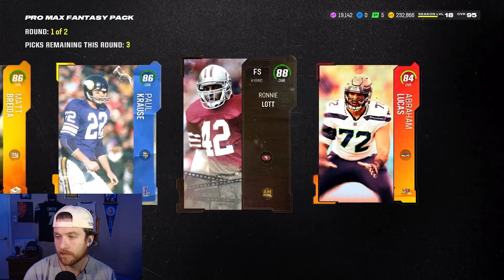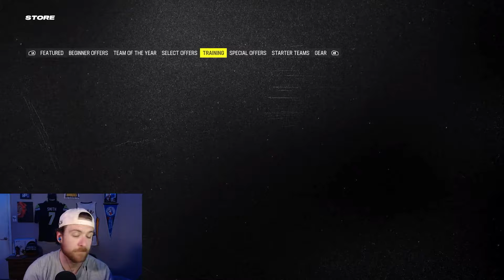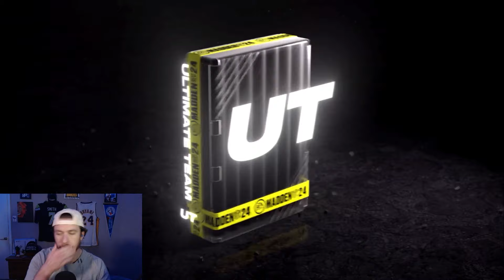EA RUINED MYSTERY PACKS IN MADDEN 24 😡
Let me know down below if you like the mystery packs
and what you packed 💭